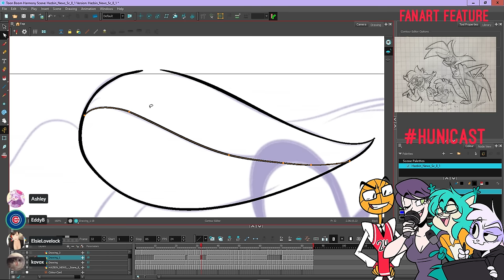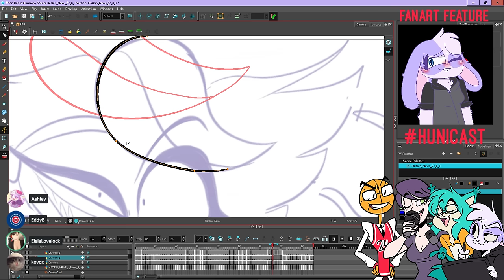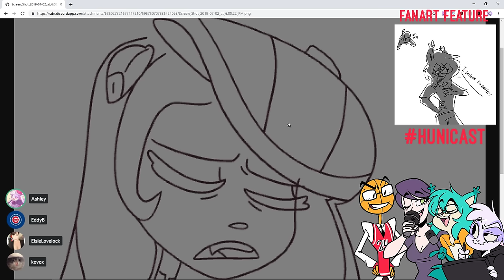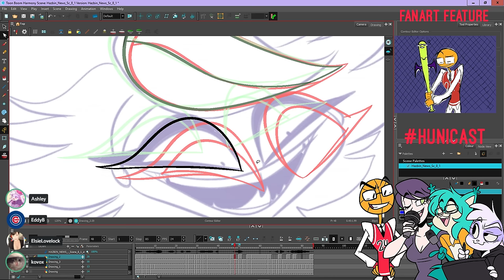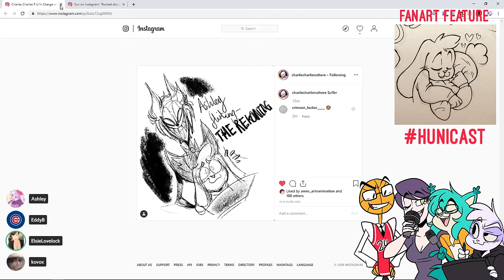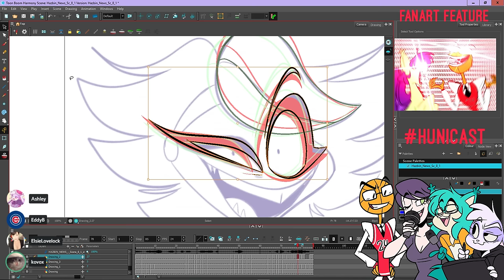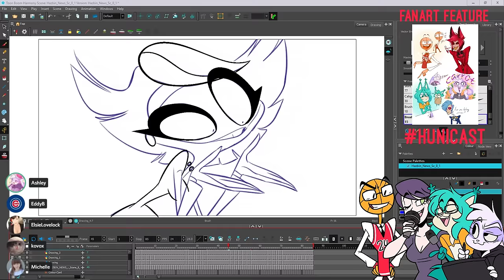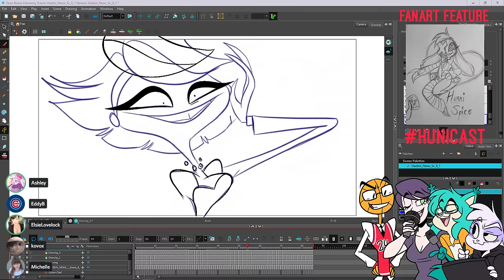HAZBIN HOTEL Animation Cleanup Pt. 9 Ft. Elsie Lovelock, Edward Bosco, and Michael Kovach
Tools/Programs Used:
Cintiq 16
Toon Boom Harmony Pro (character animation)
Clip Studio Paint (illustration)